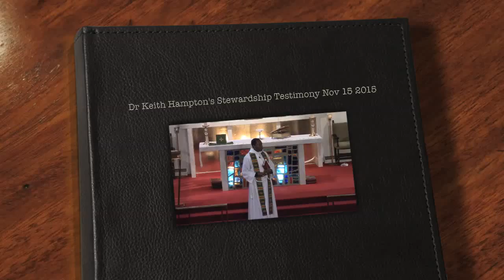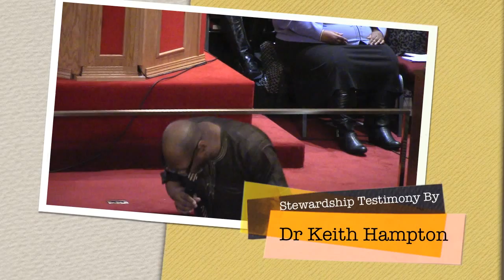Dr Keith Hampton's Stewardship Testimony Nov 15 2015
Dr Keith Hampton's Stewardship Testimony Nov 15 2015.  The  Rev. Dr. Fulton L. Porter, III is Rector and Dr. Keith Hampton is Music Director and Organist at St Thomas Episcopal Church at 3801 S. Wabash, Chicago, Illinois.   Join us for our 8:00 - 9:00 am for Sunday Service without hymns or choir.  Join us at 10:30 am for our  Sunday Service with hymns and choir.  After each service please join us for fellowship and refreshments.  Filmed by Rory Smith,  St Thomas Video Ministry.